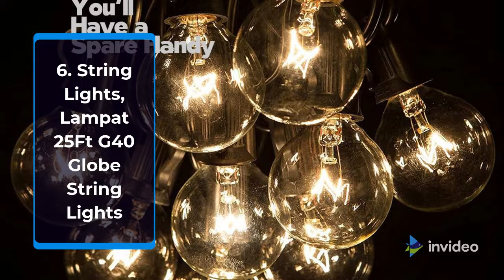Best Top 10 String Light | Top Rated String Light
1. Outdoor String Lights 25 Feet G40 Globe Patio Lights
2.12 Pack Led Fairy Lights Battery Operated String Lights
3.addlon 48 FT Outdoor String Lights
4.Minetom USB Fairy String Lights with Remote and Power Adapter
5.Christmas Globe String Lights
6.String Lights, Lampat 25Ft G40 Globe String Lights
7.String Lights,Waterproof LED String Lights
8.Magictec 300 LED Curtain String Light
9.Minetom Clear Christmas Lights Set 100 Count
10.Brightech Ambience Pro - Waterproof LED Outdoor